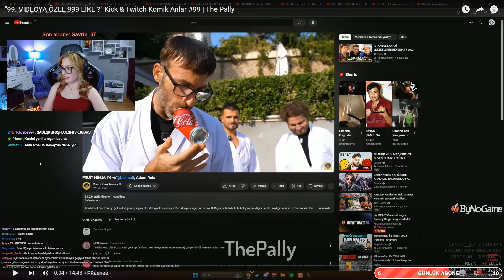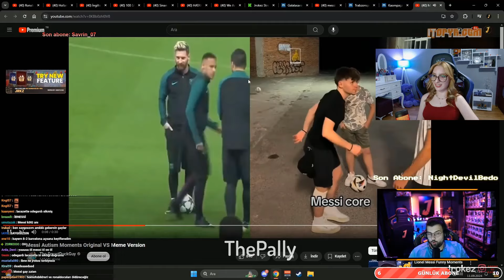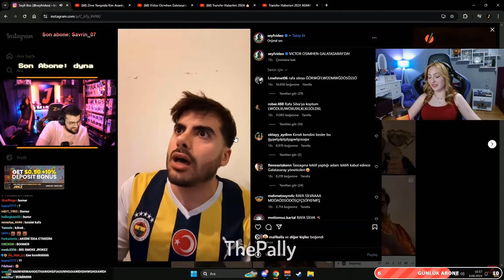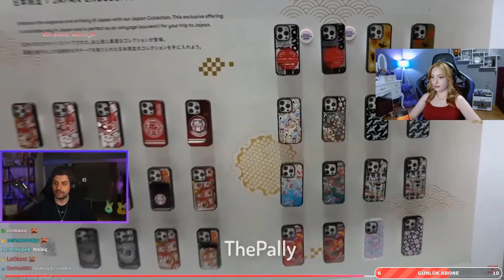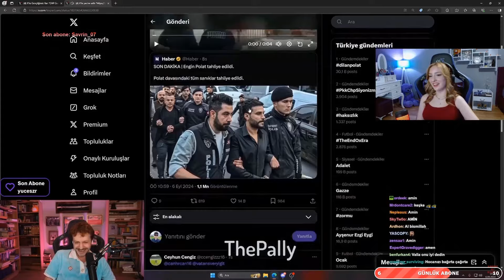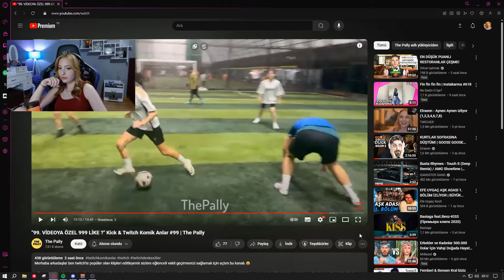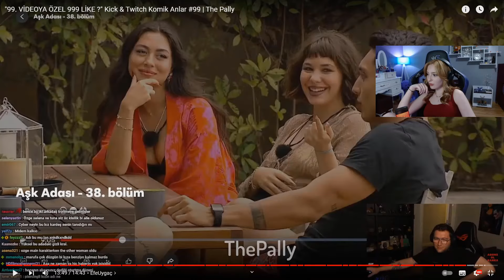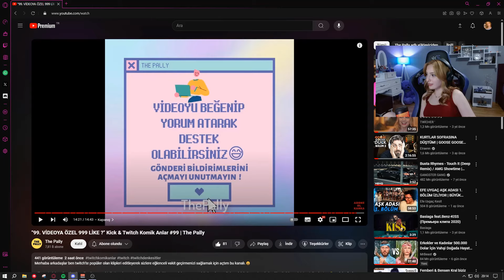İZLİYOR "99. VİDEOYA ÖZEL 999 LİKE ?" Kick & Twitch Komik Anlar #99 | The Pally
Merhaba arkadaşlar ben twitch'te popüler olan klipleri editleyerek sizlere eğlenceli vakit geçirmenizi sağlamak için açtım bu kanalı.😀

Videoya 1.000 like gelirse beni motive etmiş olursunuz😅

YORUM atarsanız sevinirim 🥺